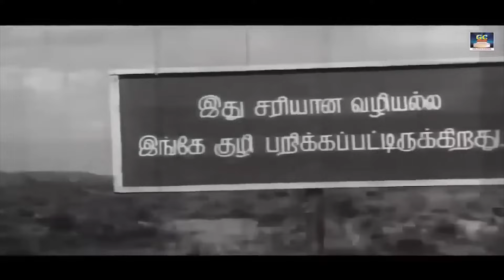60களில் கலைகட்டிய ஆட்டம் பாட்டம் ஜாலி பாடல்கள் | 1960s Old Dappankuthu Padalgal | Kannadhasan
60களில் கலைகட்டிய ஆட்டம் பாட்டம் ஜாலி பாடல்கள் | 1960s Old Dappankuthu Padalgal | Kannadhasan